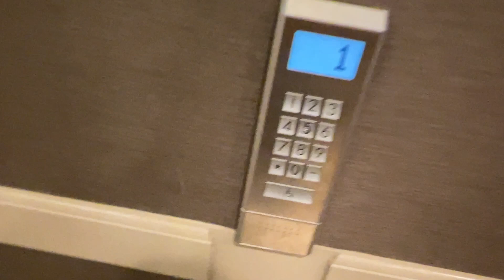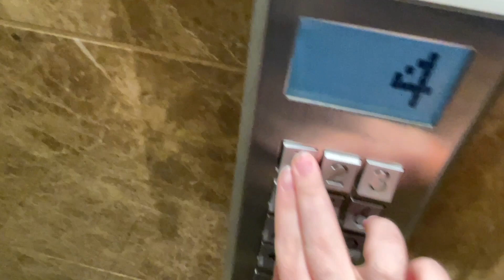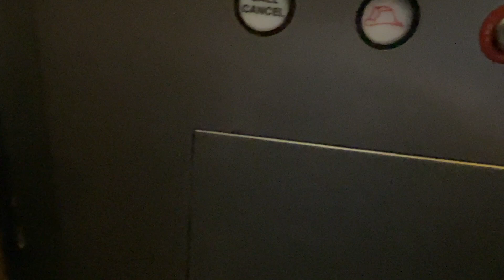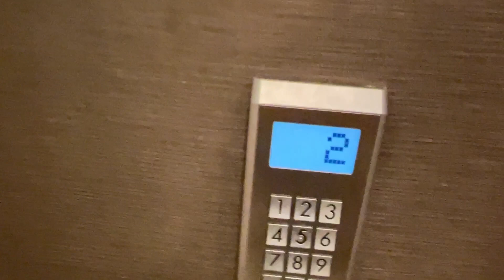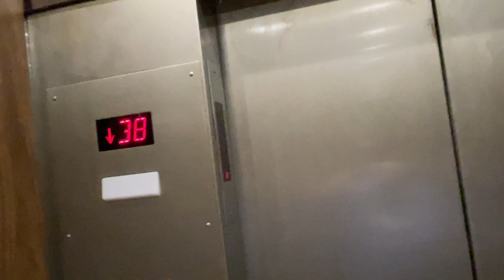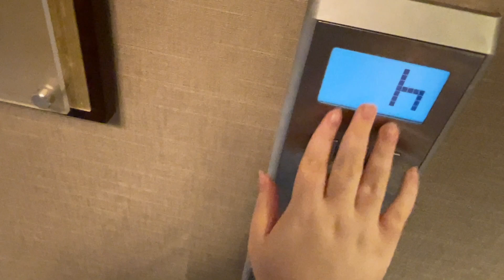Exciting And Fast Shindler Miconic 10 Elevators, New Orleans Marriott River Tower, New Orleans, LA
Recorded July 9, 2022, here we have the second video in our exciting series, looking at the elevators at the New Orleans Marriott in New Orleans, LA. These are the River Tower elevators, which serve 41 floors. These are Shindler Miconic 10 Destination Dispatch elevators, and there are seven of them in this tower, Cars A, B, C, D, E, F, and G. We ride cars C, E, and F in this video. The cabs are absolutely beautiful, and these  were so much fun to ride. These were my first Miconic 10s, and I enjoyed having the opportunity to see how they worked up close. These are extremely fast, and you can really feel them go. At the end of the video, I bring you along with me as we walk across from the River Tower elevators to the Quarter Tower, and ride Car J back up to my room on the 12th floor for the night.
Just a few notes as you watch this video:
1. I am using Handycapped Mode due to my visual impairment.
2. I did have to make a few edits, and some of them are a bit choppy, sorry. I just wanted to be sure that I was not filming anyone.
3. These elevators were quite busy, so I was unable to get a nonstop trip up to floor 41. However, I believe that you should still be able to get a sense of how fast these elevators are.
4. There were a lot of people around, and there were a number of points where I had to put the camera down while filming. You should still be able to see these absolutely beautiful elevators.